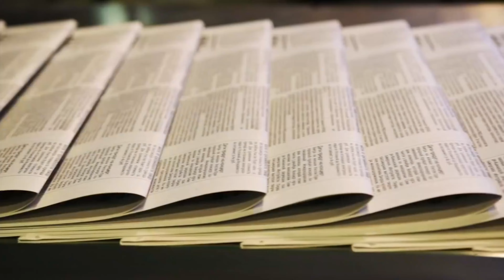20 Cool Things About Pennsylvania - Amazing Facts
Welcome to "Top Places to Visit," the channel that uncovers the most interesting and unique destinations around the world. In this video, we'll be sharing 20 cool and surprising facts about Pennsylvania, one of the most historically rich and diverse states in America. From fascinating Pennsylvania state facts and trivia to intriguing things about Pennsylvania, this video will take you on a journey through some of the state's most intriguing and little-known details. Whether you're a history buff, a foodie, or an outdoor enthusiast, there's something for everyone in this state. So sit back and enjoy as we explore some of the most interesting facts about Pennsylvania that are sure to surprise and delight you.